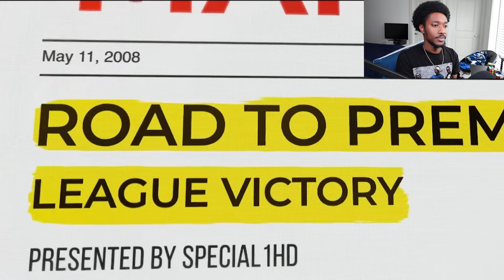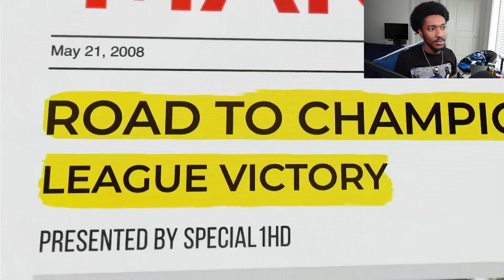American Reacts To How GOOD Was PRIME Ronaldo?!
How GOOD Was PRIME Ronaldo?!

Second Channel: @MoreBronco
Gaming Channel: @LilBronco